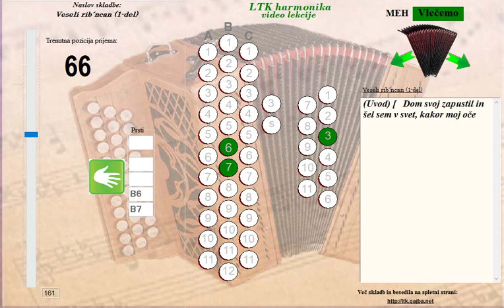Veseli Ribnčan [A. Blumauer] - Učenje diatonične harmonike - LTK video lekcija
Za učenje cele skladbe potrebujete originalni program LTK harmonika!

BESEDILO:

Dom svoj zapustil
in šel sem v svet,
kakor moj oče
in moj praded.

Ribn´ški pušeljc
mi je v okras.
V mislih domača
ribn´ška vas.

Zdaj zavriskaj, zapoj,
jaz  zavriskam s teboj,
kot nekoč sem doma,
se še spomniš mamica.

Ko  zapel sem na glas,
da je čula vsa vas
saj vesel sem ribn´čan
veselo pojem noč in dan.

Koder zdaj hodim,
in kjer živim,
vriskam in pojem,
se nič ne bojim.

Srce mi v ljubezni,
veselo živi,
saj v meni je vroča
ribniška kri.

Računalniški program LTK harmonika z več skladbami (program za učenje diatonične harmonike) se nahaja na tej povezavi: